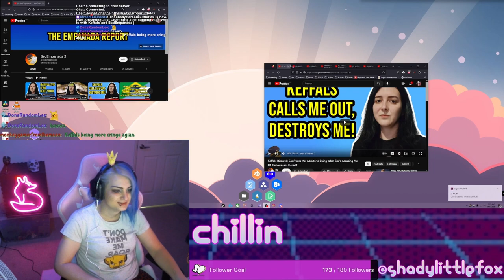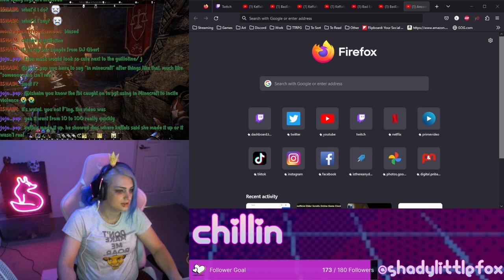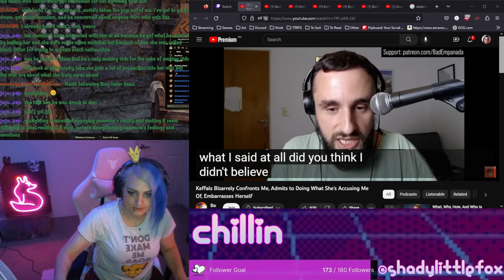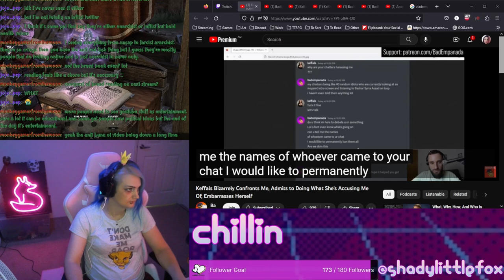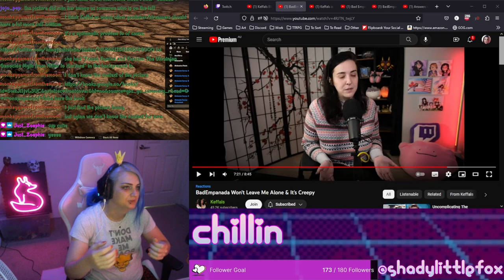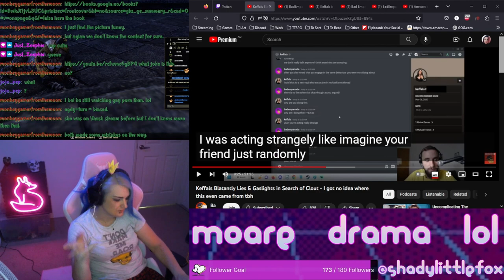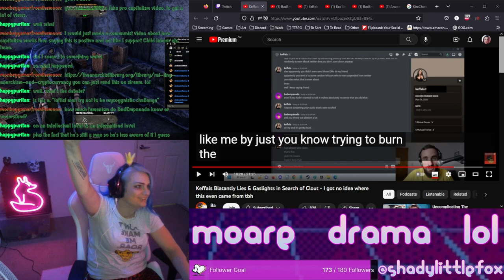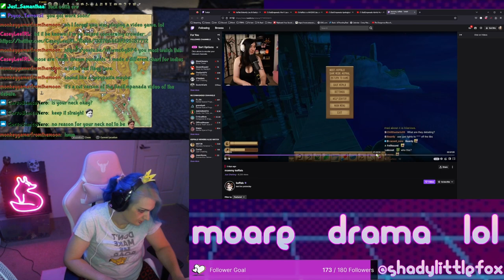Littlefox farms Keffals vs Badempanada for content, and Steven Crowder is/was BI!?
i am but a performer in this theatre called the internet

Links:

Keffals Blatantly Lies & Gaslights in Search of Clout - I got no idea where this even came from tbh